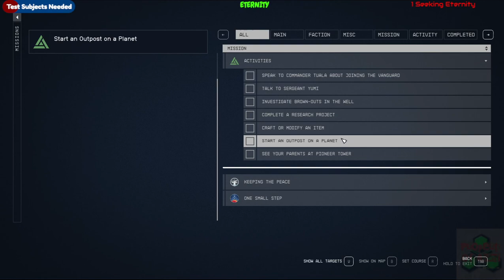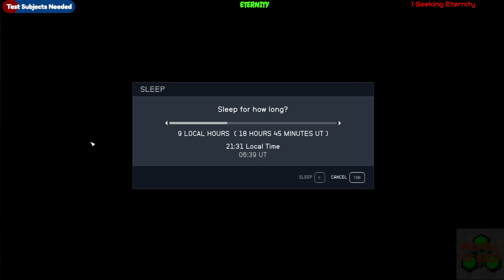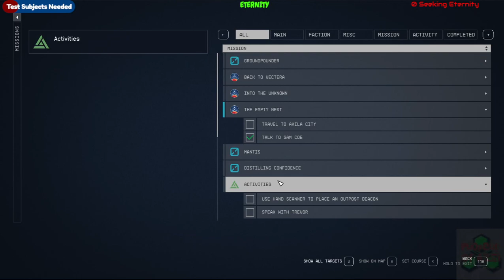ANNOYI- I MEAN ADORING FAN - Starfield